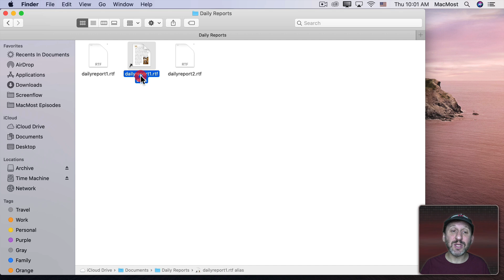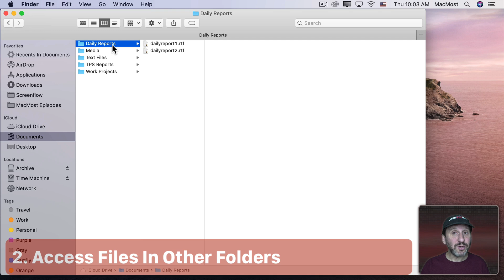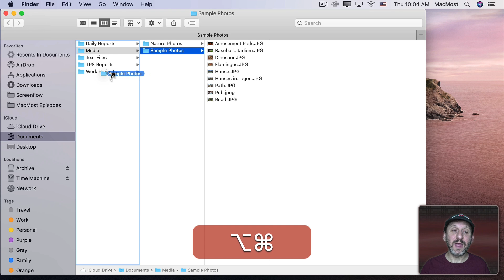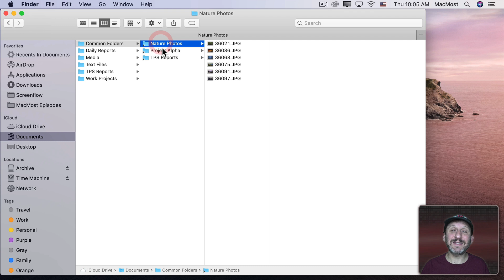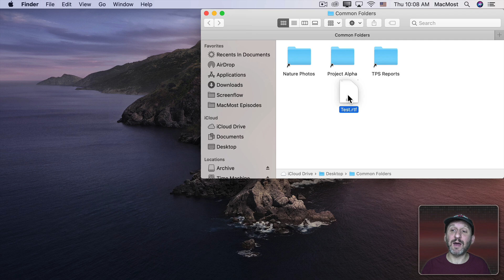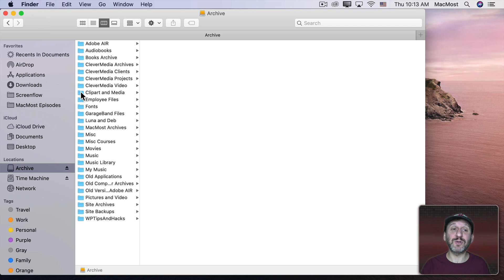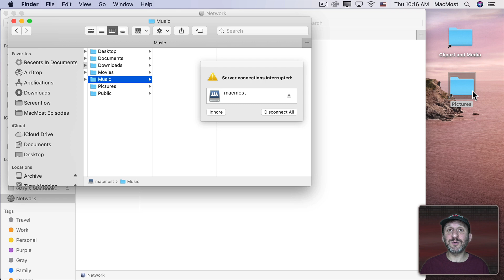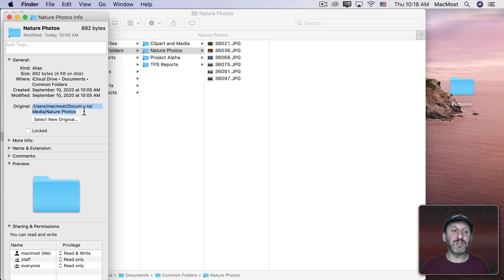10 Ways To Use Mac Finder Aliases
Mac Finder Aliases, also known as Shortcuts, allow you to access a file or folder from a different location. There are a variety of useful and creative ways to use aliases.